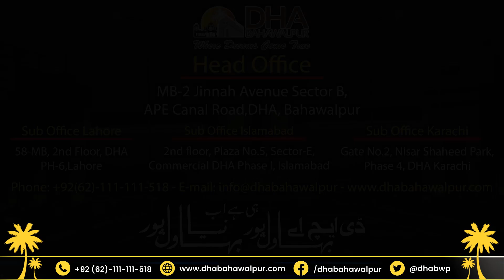Development Update of Orchard Enclave (25-01-2024)The premium community within DHA Bahawalpur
Development Update of Orchard Enclave (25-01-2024)
The premium community within DHA Bahawalpur
ڈی ایچ اے بہاولپور ہی ہے اب نیا بہاولپور
Book your plot NOW